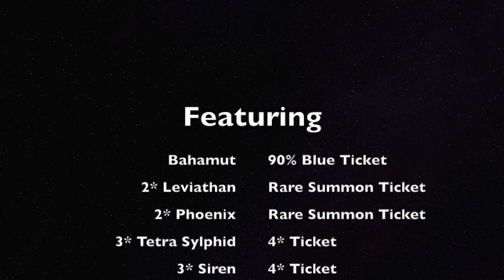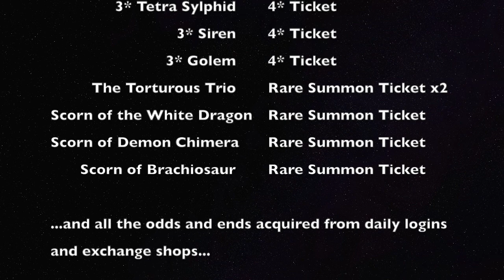[FFBE] Baby Pool/Pull 2.0! A Second Chance with the Swimsuit Editions!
It's time to jump in the baby pool with a stash of tickets and lapis we worked so hard to earn! Will our perseverance pay off?